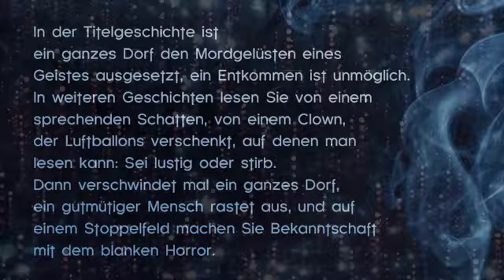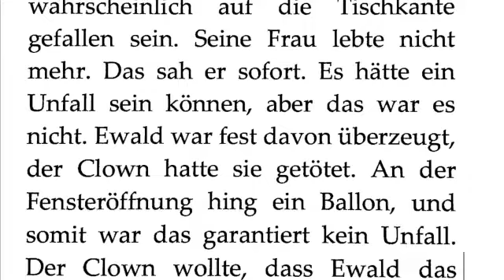Sei lustig oder stirb - kleine Leseprobe - Bernd Töpfer